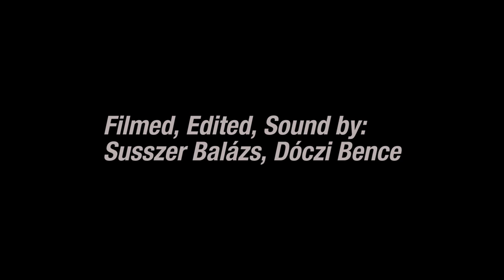HORVÁTH CINTIA QUINTET - CONSIDER ME GONE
HORVÁTH CINTIA QUINTET
Consider Me Gone - Sting

Cintia Horváth - vocal
Izsák Vidákovich - saxophones
Szabolcs Várvölgyi - guitar
Ábel Dénes - doublebass
Kárpáti Benedek - drums

Budapest Jazz Club, Budapest
Filmed & Sound by
Balázs Susszer
Bence Dóczi